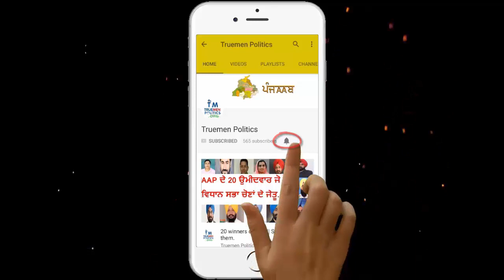Bhagwant Mann talks about the captain and about their Government.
Truemen Politics
Tech